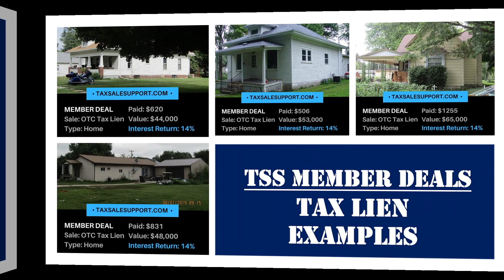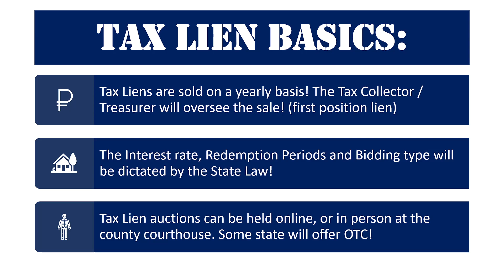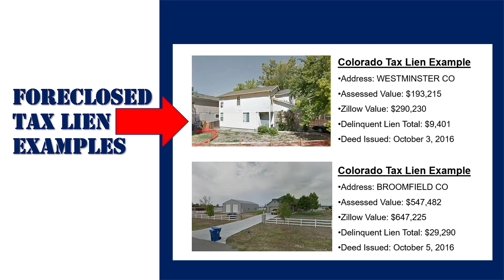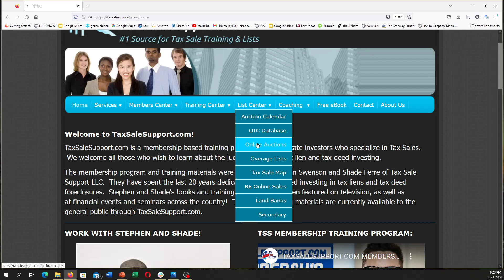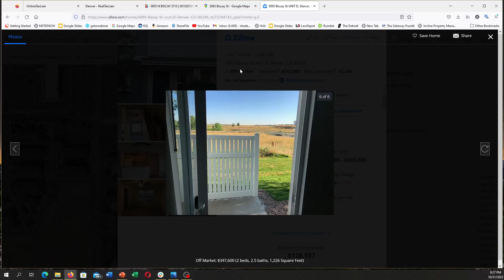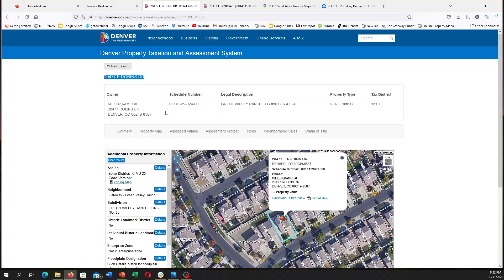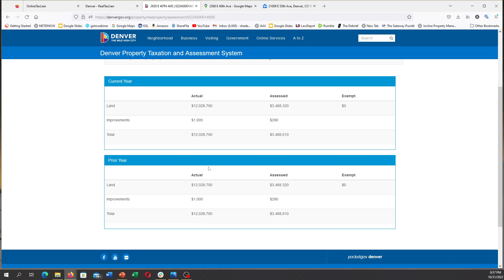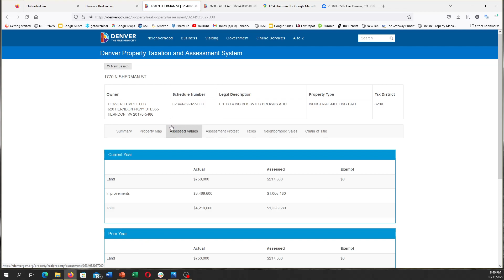TAX SALE TITANS! PODCAST EPISODE 4: TAX LIEN & DEED TRAINING!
Topic: Tax Sale Titans Podcast Episode 4! This is our Fourth episode of our new podcast, we plan to grow this podcast with great content and training. Each podcast features different segments and will add new ones as we grow the channel. Listed below are the segments featured in Episode 4:

Training Tip of the Week: Tax Liens 101
Deal of the Week: Denver Colorado Tax Lien Sale.
What were they Thinking: Review of $100,000 Cliff.
Member Deal Review: Jim & Drew Multi Deal Review

It makes a big difference in our growth and the content we can provide. And are planning to go live and bring on guests, and cover all aspects of Real Estate with an emphasis on Tax Sale Investing.

TSS PROGRAM & AUCTION LIST MEMBERSHIP: Do you need additional tax sale training? Our Membership program starts at between $29-$39 a month and comes with a 30-Day Money Back Guarantee! You won’t find a better value for tax sale education period. We provide the training books, auctions & OCT lists, weekly webinars and much more.